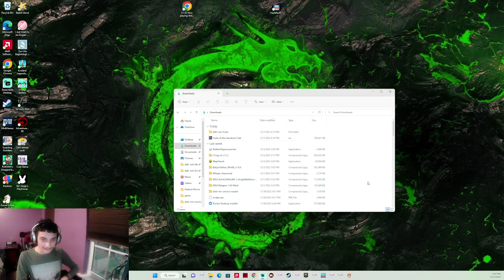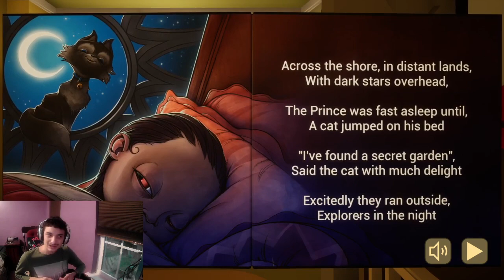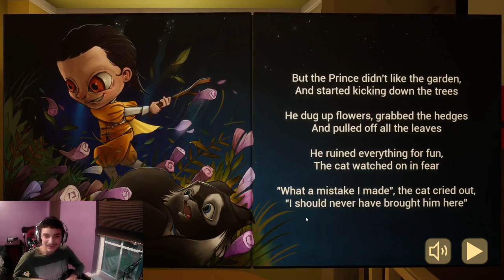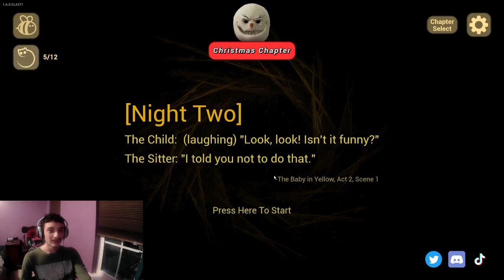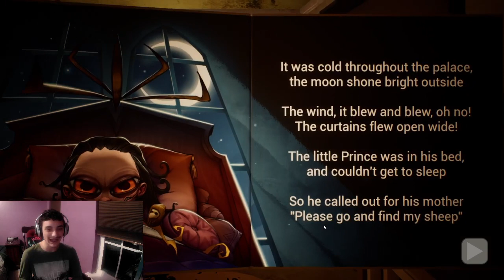The Baby in Yellow Part 1 (NOTHING IS AS IT SEEMS)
In this game, you're a parent taking care of a baby! Your job is to provide for him and care for him by completing tasks. But how can you do that when there's more to him than meets the eyes? Will you keep nurturing him, or will you be able to escape from him?